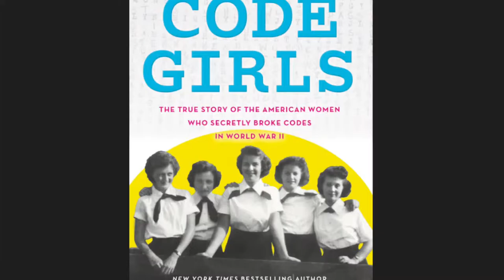Code Girls Movie Trailer